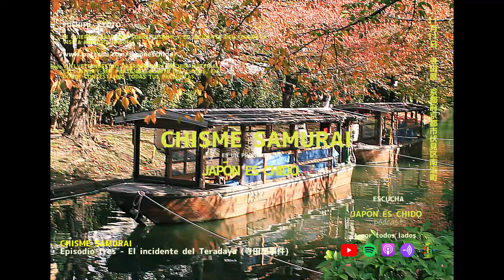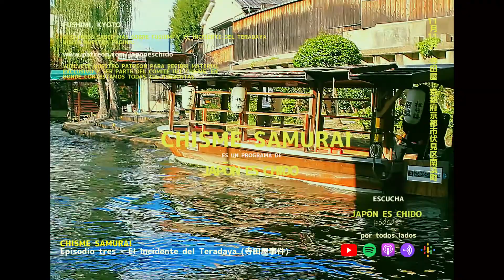Chisme samurai ep.3 - El Incidente del Teradaya｜SAKAMOTO RYŌMA y NARASAKI RYŌ｜RESTAURACIÓN MEIJI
El Incidente del Teradaya (寺田屋事件) en 1866, es el momento en que Sakamoto Ryōma (坂本龍馬), uno de los samurais más emblemáticos y sagaces de la historia del Japón, escapó de la muerte gracias a una muchacha que trabajaba en la posada del Teradaya, la mítica Oryō (龍). El Incidente del Teradaya es un momento clave en la caída del último gobierno samurai, el Tokugawa, porque sucede el mismo día en que Sakamoto provoca la alianza (nueva y eterna) entre los clanes de Chōshū y Satsuma, quienes encabezaron la Restauración Imperial tan sólo un par de meses después, en 1868. Ahora, quizá usted se está preguntando (o quizá no) ¿Cómo salió vivo Sakamoto de esa? Bueno, habrá que preguntarle a Oryō.

Ayúdanos a seguir echando chisme en Japón es chido, participa en nuestros chats en vivo para responder a todas tus preguntas y recibe material extra, como el del otro Incidente del Teradaya, un agarrón a sablazos con samurais del mismo clan, el de Satsuma.

Chisme samurai | ep.3 - El Incidente del Teradaya（寺田屋事件）
Japón es chido está disponible también en Spotify, Apple podcasts, y todas esas plataformas donde la chaviza escucha su pódcast de confianza.